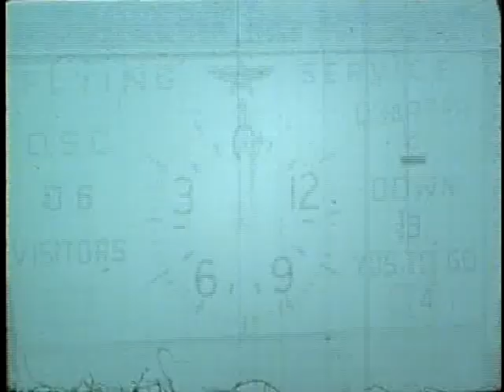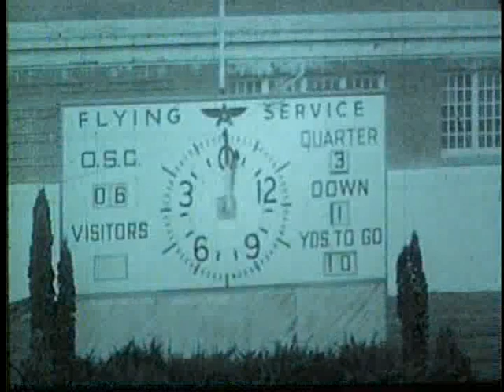Idaho vs. Oregon State University (Football), 11/15/1952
, Corvallis Bell Field 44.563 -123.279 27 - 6 (W) UG64-OrST1952-1_48 Original Collection consisted of a series of 16mm Film reels.  This collection was digitized and put on DVD by Cliff Naylor in 2011. The DVD collection is referred to as the Collection on Vandal Training and Scouting Films Vandal Video Collection - Vandal Training and Scouting Films University of Idaho Digital Initiatives Copyright: University of Idaho Library and University of Idaho Athletic Department. 16mm Film video/avi Moving Image Duration: 0:35:09